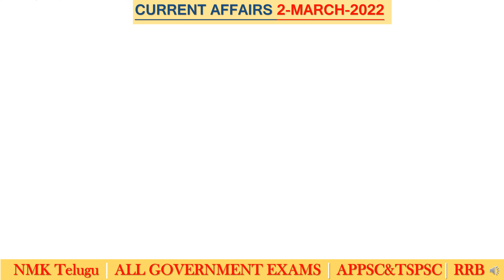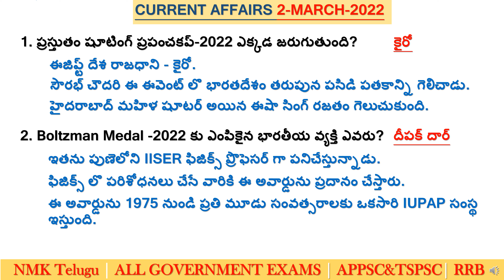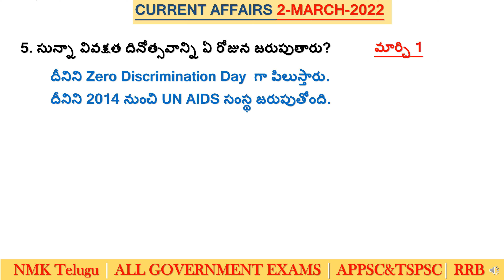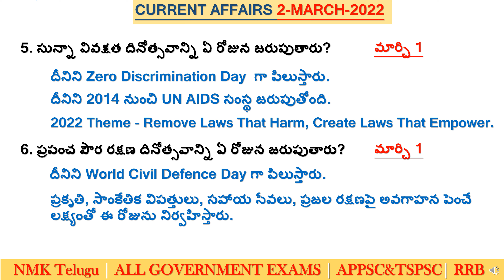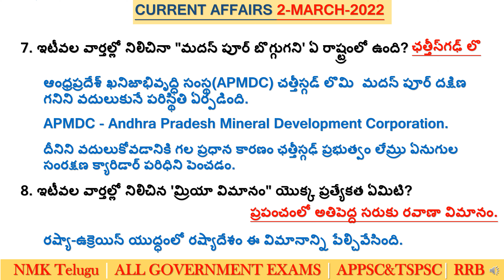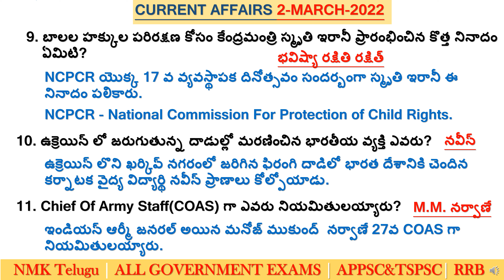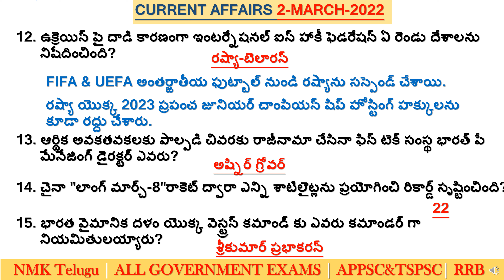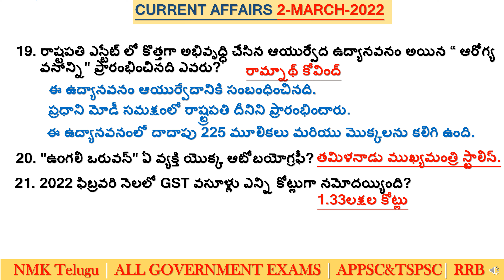Daily Current Affairs In Telugu | 02-March-2022 | Today Current Affairs